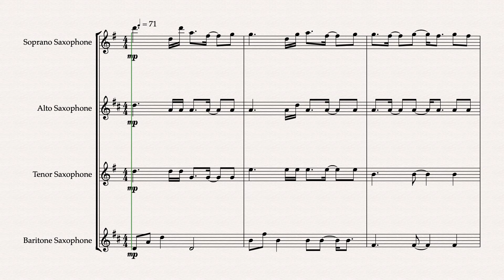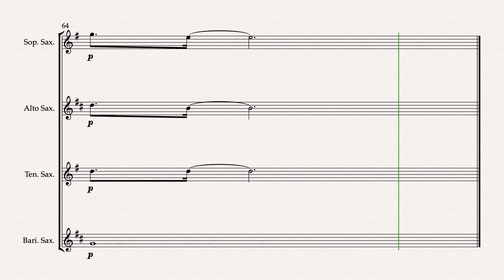Easy on me by Adele Saxophone Quartet with Piano Accompaniment Arranged By Matthew Pyeon